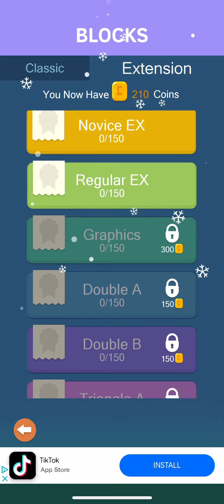These Puzzles are easy but, others are tricky…